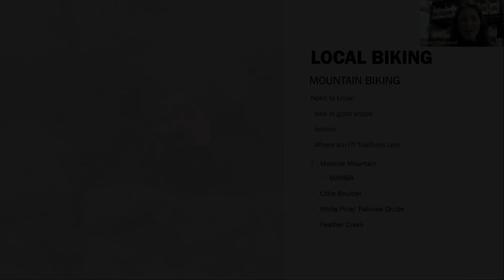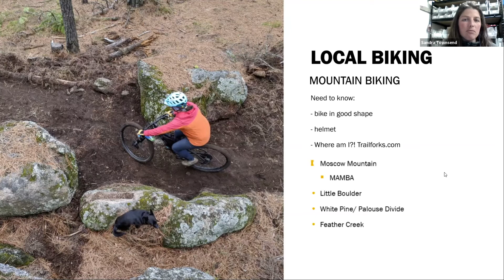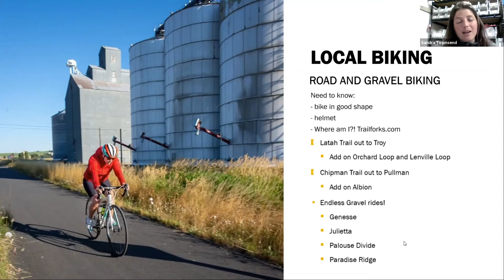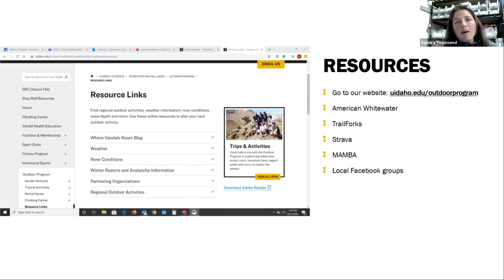Biking on the Palouse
This webinar will give you tips on places in the area to go mountain biking and local resources.